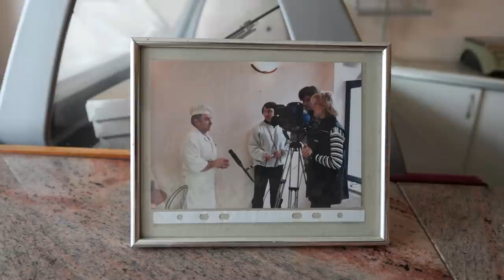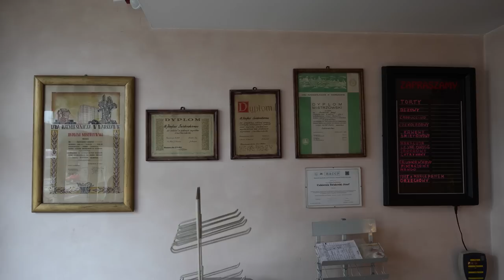PĄCZEK MAGDY GESSLER vs. INNE PĄCZKI